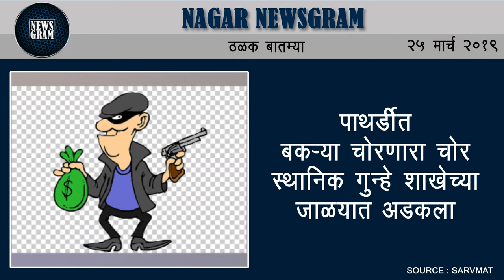Nagar Newsgram | Nagar News | Today's News Headlines | 25 March 2019